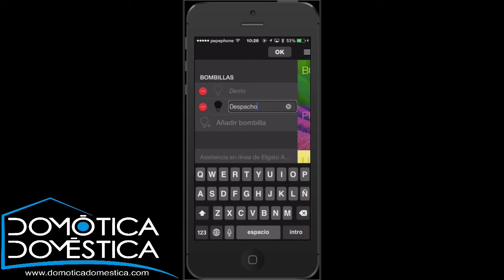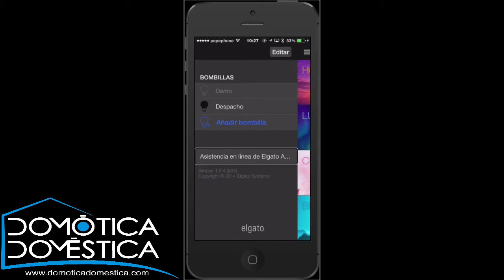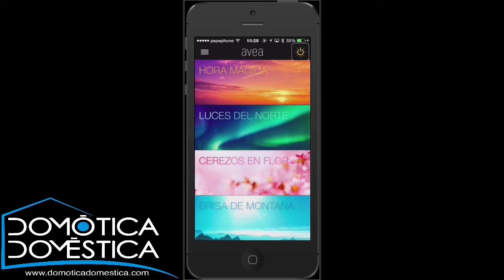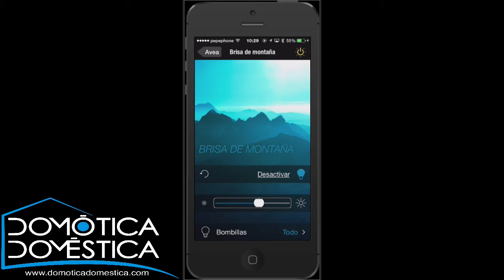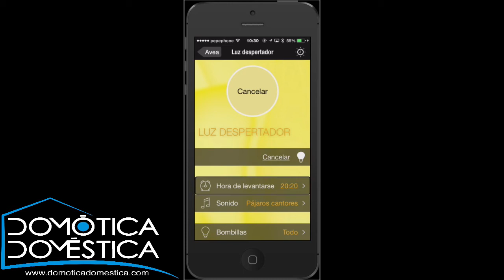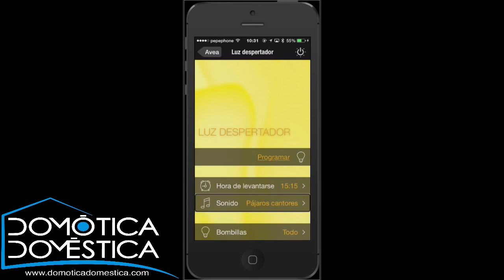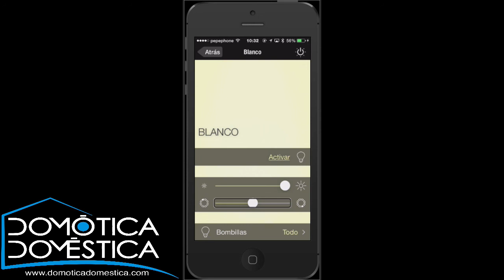Accesibilidad de la App para iOS de la bombilla LED Avea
Análisis de accesibilidad con VoiceOver de la aplicación para iOS de la bombilla LED Avea de ElGato. Post completo